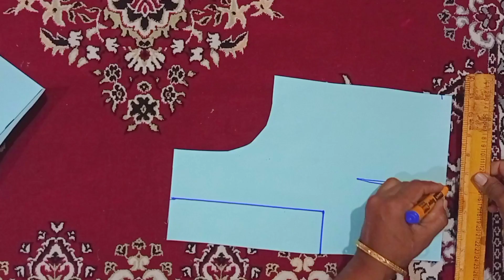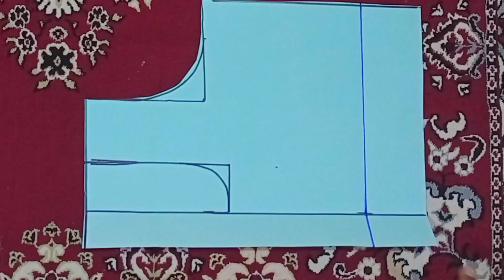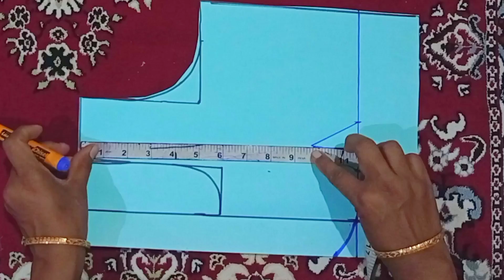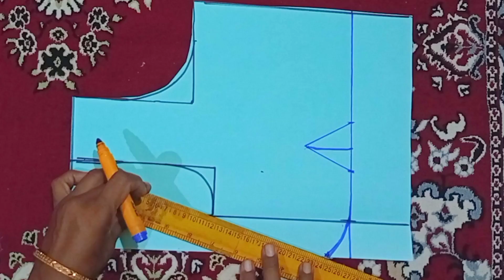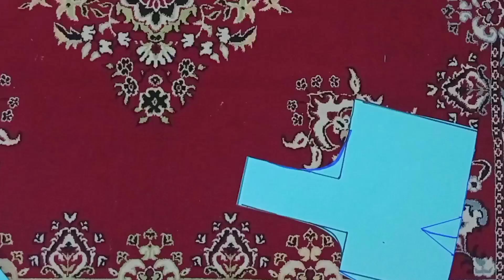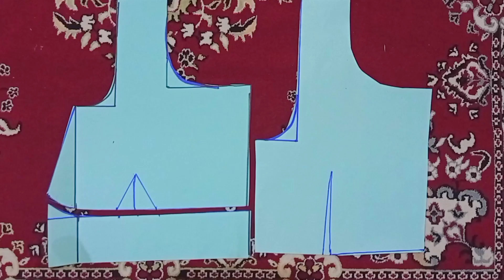💛उरेब कटोरी ब्लाउज पेपर कटिंगची नवी सोपी पद्धत💛(30 chest)1 tux blouse with yokpatti💛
💛35 छाती कटोरी ब्लाऊज पेपर कटिंग ची सोपी पद्धत (35 chest) KATORI BLOUSE paper cutting easy method 💛

💛५ मिनीटांत शिका फुगा बाही पासून देवसेना बाही (बाहुबली बाही) 💛 ᴅᴇᴠꜱᴇɴᴀ ʙᴀʜɪ ꜱᴛɪᴄʜɪɴɢ ɪɴ ᴇᴀꜱy ᴍᴇᴛʜᴏᴅ💛

💛सर्व प्रकारच्या बाही पेपर कटिंगची सर्वात सोपी पद्धत 💛ᴇᴀꜱy ᴍᴇᴛʜᴏᴅ ᴏꜰ ᴩᴀᴩᴇʀ ᴄᴜᴛᴛɪɴɢ ᴏꜰ ᴀɴy ꜱʟᴇᴇᴠᴇꜱ 💛

💛(44" chest) katori blouse paper cutting in easy method 💛44 कटोरी ब्लाऊज पेपर कटिंगची सोपी पद्धत #2

💛28 छाती कटोरी ब्लाऊज पेपर कटिंग ची सोपी पद्धत (28 chest) KATORI BLOUSE paper cutting easy method 💛

💛 फिश कट बाही पेपर कटिंगची सर्वात सोपी पद्धत 💛 ꜰɪꜱʜ ᴄᴜᴛ ꜱʟᴇᴇᴠᴇꜱ ᴩᴀᴩᴇʀ ᴄᴜᴛᴛɪɴɢ ɪɴ ᴩʀᴏꜰᴇꜱꜱɪᴏɴᴀʟ ᴍᴇᴛʜᴏᴅ

💛42 छाती कटोरी ब्लाऊज पेपर कटिंग ची सोपी पद्धत (42 chest) KATORI BLOUSE paper cutting easy method 💛

💛छोटी बाही पेपर कटिंग ची सर्वात सोपी पद्धत 💛 ꜱᴍᴀʟʟ ꜱʟᴇᴠᴇꜱ ᴩᴀᴩᴇʀ ᴄᴜᴛᴛɪɴɢ ɪɴ ᴇᴀꜱy ᴍᴇᴛʜᴏᴅ 💛 :-

💛4 टक्स ब्लाउज शिवण्याची सोपी (साधे ब्लाऊज) / 4 TUCKS BLOUSE STICHING IN EASY METHOD 💛 {भाग:- 2}

💛4 टक्स ब्लाउज शिवण्याची सोपी (साधे ब्लाऊज) / 4 TUCKS BLOUSE STICHING IN EASY METHOD 💛 {भाग:- 1}

💛(44" chest) katori blouse paper cutting in easy method 💛44 कटोरी ब्लाऊज पेपर कटिंगची सोपी पद्धत

💛{28 ते 48 छाती} कपड्यावर पेपर कटिंग ठेवून ब्लाऊज कटिंगची सोपी पद्धत💛easy way to cut the blouse

💛46 छाती कटोरी ब्लाऊज पेपर कटिंगची सोपी पद्धत (46 chest) KATORI BLOUSE paper cutting easy method

💛48 छाती कटोरी ब्लाऊज पेपर कटिंग ची सोपी पद्धत (48 chest) KATORI BLOUSE paper cutting easy method 💛